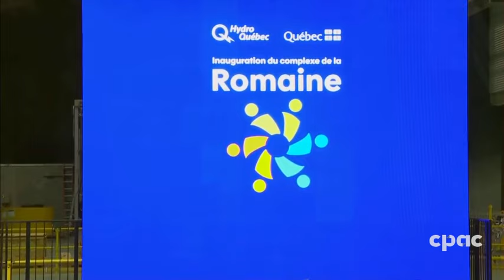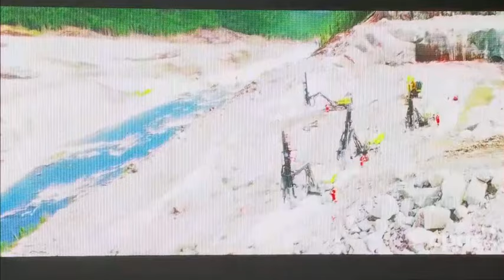Le PM du Québec assiste à l’inauguration d’un nouveau complexe hydroélectrique – 12 octobre 2023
Le premier ministre du Québec, François Legault, prononce une allocution lors de l’inauguration du complexe hydroélectrique de La Romaine d’une puissance installée totale de 1500 MW. Sa construction a coûté près de 7,4 milliards de dollars. Les ministres Pierre Fitzgibbon (Économie, Innovation et Énergie), Kateri Champagne Jourdain (Emploi et ministre responsable de la région de la Côte-Nord) et Ian Lafrenière (Relations avec les Premières Nations et les Inuit) participent également à l’événement. Ils sont aussi accompagnés du président-directeur-général d’Hydro-Québec, Michael Sabia, de l’ex-premier ministre du Québec, Jean Charest ainsi que du chef de la communauté innue d'Ekuanitshit, Jean-Charles Piétacho. M. Legault répond aux questions des médias après la cérémonie.